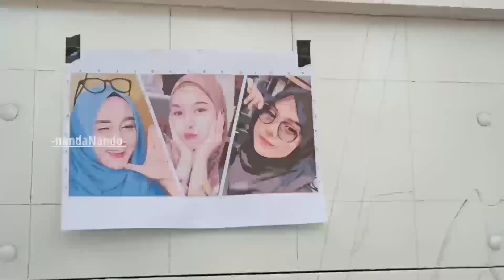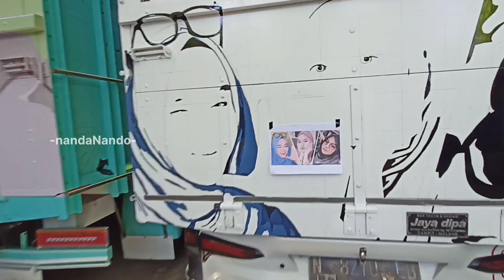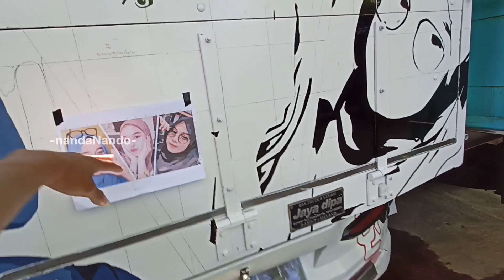Truk Karawang Biru Candy masuk proses sticker - Rebecca Concept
Rebecca Concept Malang cutting sticker dan Lukis vector manual, bak variasi truk...

Personal contact channel Youtube nandaNando :
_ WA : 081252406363